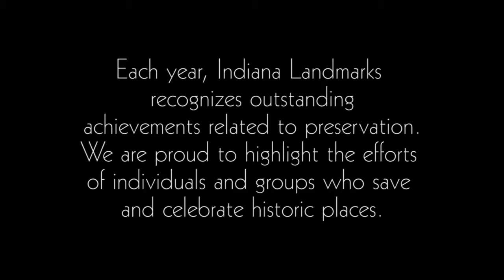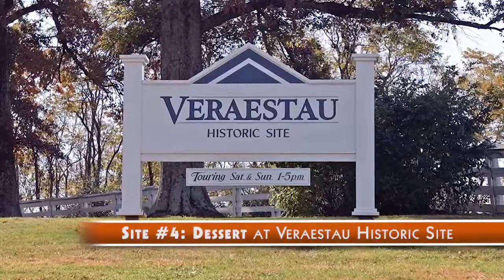Aurora Indiana's Moveable Feast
Aurora Indiana's Moveable Feast June 13, 2014 -- The Queen City's quaint neighbor to the West is hosting fun (and delicious) event featuring a walking tour and a multi-course dinner. Click to learn all about it.